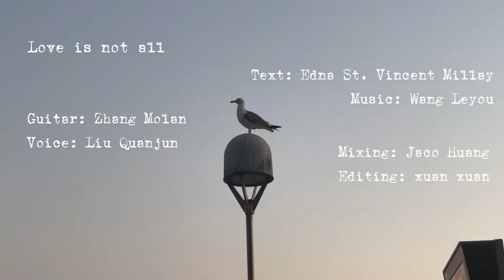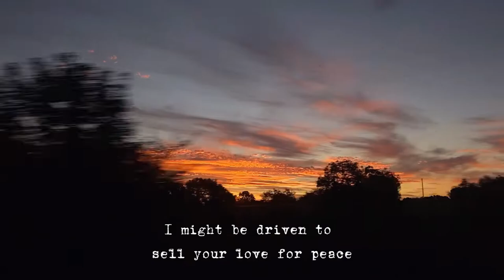Leyou Wang: Love is not all (Millay)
Text: Edna St. Vincent Millay
Guitar: Molan Zhang
Voice: Quanjun Liu
Mixing: Jaco Huang
Editing: xuan xuan